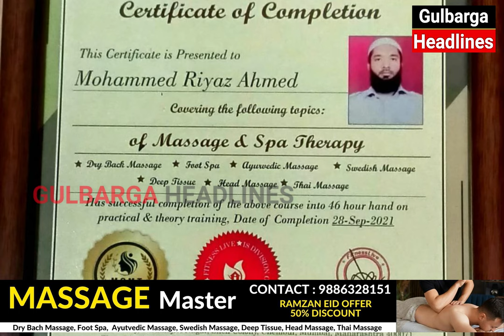Massage Master Started 50% Discount Offer For All Types Of Massage In Gulbarga....